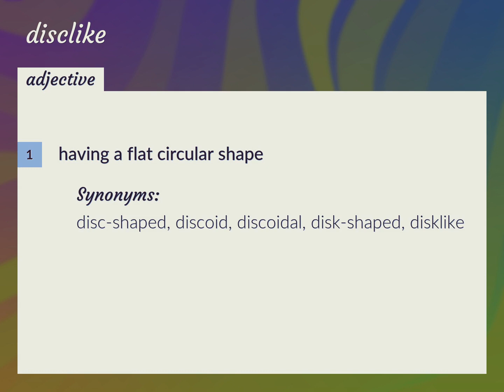Disclike | meaning of Disclike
What is DISCLIKE meaning?